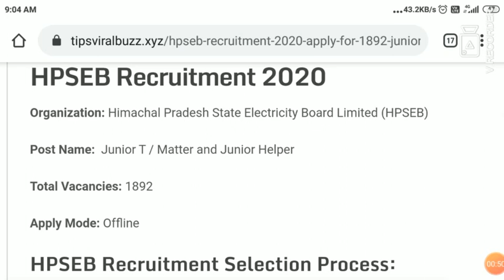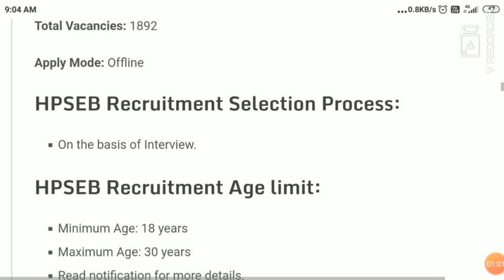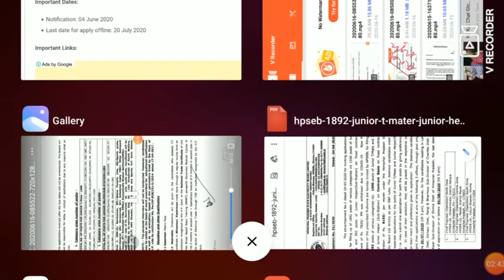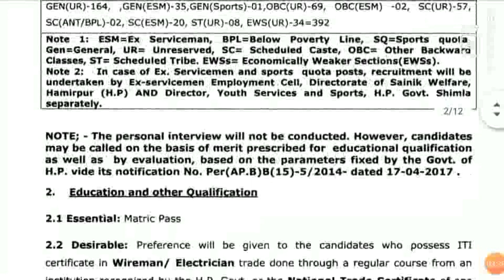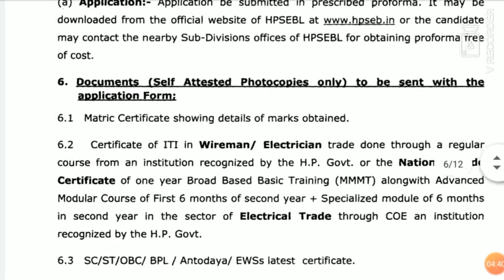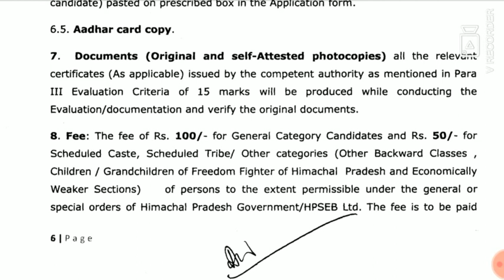HPSEB( बिजली विभाग मे सीधी भर्ती) 10 वि पास वाले के लिए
बिजली विभाग मई सुधि भर्ती निकली है मध्य प्रदेश स्टेट government के तरफ से,जो 10 पास के बेसिस पे ले रही है ।ये एक अच्छा मौका है सवि के लिए government जॉब मई जाने के लिए ।ईसके लिए कोई वभी एग्जाम नही लिया जा रहा है